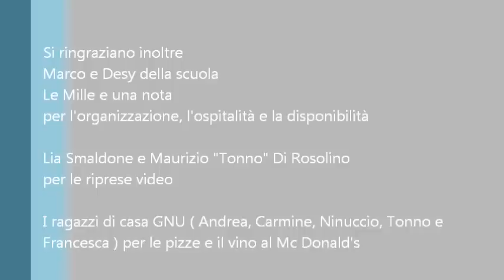Renato Pezzano Master Class Suonare nello stile di David Gilmour